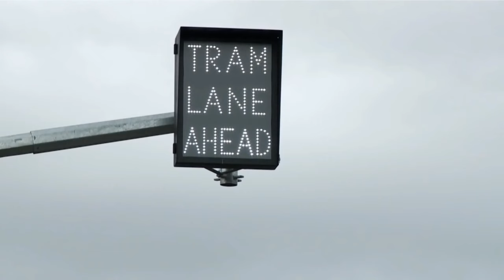Driving with Trams - Tram Lanes - Part 6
Video about the importance of sharing the roads with trams when driving in Melbourne. Observing the road rules when driving helps keep our roads safe and reduce delays to trams and their passengers.